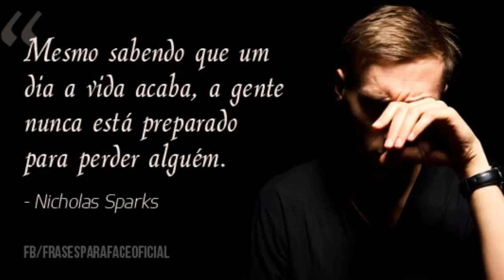Luto.....Saudades Do Meu Pai Querido